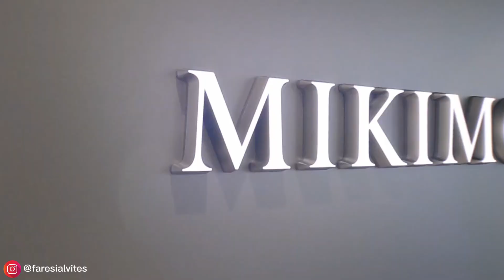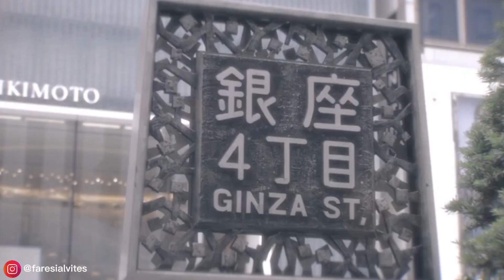Quien CREO las PERLAS CULTIVADAS | Quien es MIKIMOTO KOKICHI / PERLAS CULTIVADAS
hola hoy hablaremos sobre: perlas cultivadas, que son las perlas cultivadas, quien creo las perlas cultivadas, quien invento las perlas cultivadas, como se hacen perlas, como hacer perlas, quien es mikimoto kokichi, mikimoto kokichi,